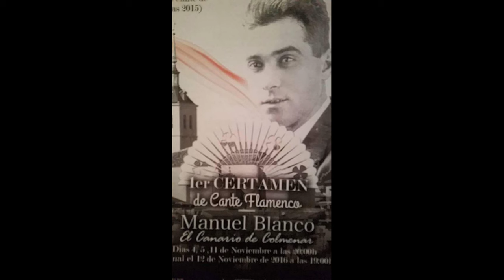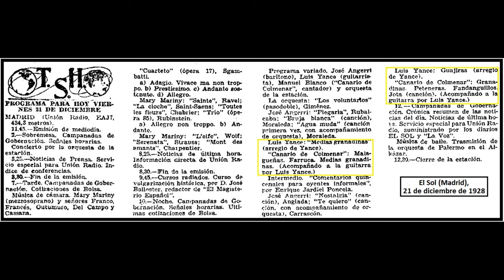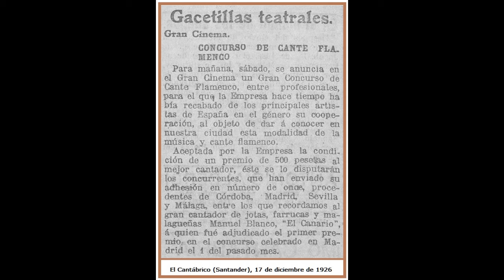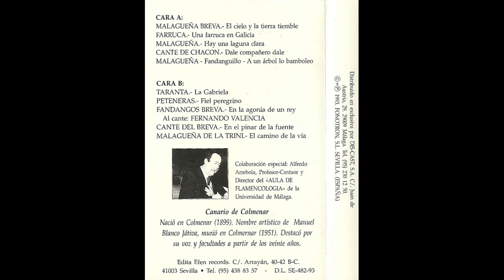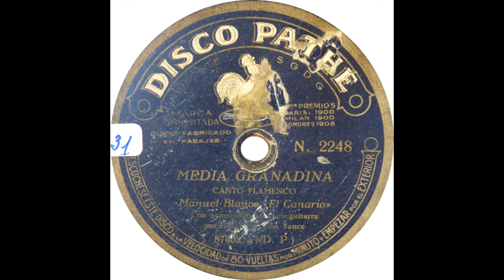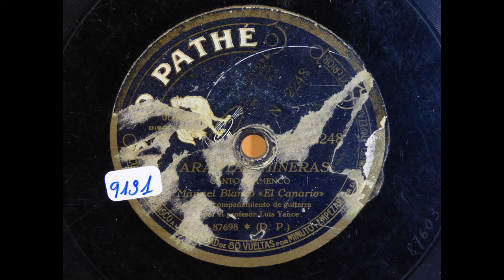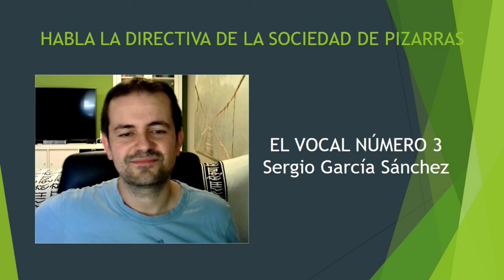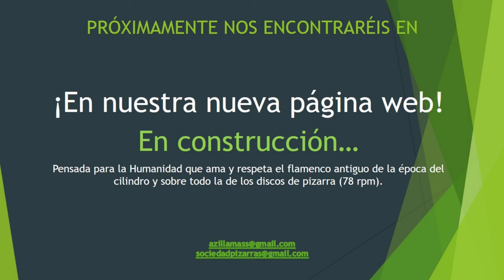(24 de 25) 100% CANARIO DE COLMENAR CON LUIS YANCE Y RAMÓN MONTOYA 1924 Y 1928, 24 CANTES FALTA 1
EL CANARIO DE COLMENAR
El Canario de Colmenar es uno de los más destacados cantaores que Madrid ha visto nacer. Su cante es tradicional, puro, sentido y repleto de innumerables matices personales en las interpretaciones de sus cantes.
Destacamos de El Canario (Manuel Blanco Játiva) su voz y sobre todo su técnica vocal, en la que hace alarde de su majestuosidad en cantes como malagueñas, farrucas y peteneras que brilla con luz propia.
Su escuela es claramente la de El Cojo de Málaga (en los cantes minero-levantinos) y de Pastora Pavón "La Niña de los Peines" en las farrucas y en las peteneras.
Por granaínas se despega de la tutela de Manuel Vallejo para ejecutarlas con un final pausado y muy personal digno de ser estudiado por los estudiosos, aficionados y críticos.
Echamos en falta estilos más arcaicos como fueron las soleares o las seguiriyas, con sus derivados, pero agradecemos enérgicamente el poder contar con sus grabaciones y su magisterio en la ejecución de las grabaciones realizadas en la época de los discos de pizarra.
"Y Madrid se hizo flamenco" le dedica un capítulo a su vida. Les recomiendo su lectura.

Llama la atención un disco compartido con La Andalucita (También hallable en Flamendro) con unos aires por fandangos de Rafael Pareja, popularizados por los años 1920 por El Niño de Marchena, en la que, pese a ser su primera grabación, para la casa Pathé, deja constancia de su maestría en su carta de presentación, un preludio de lo que posteriormente pasaría ser una vida de éxitos y galardones en el mundo del flamenco, acompañado de su dilatada discografía.

Lamentamos el sonido
¿Su cante? Sin palabras.

CANARIO DE COLMENAR
MANUEL BLANCO JÁTIVA , COLMENAR DE OREJA 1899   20/10/1951

(24 de 25) EL CANARIO DE COLMENAR CON LUIS YANCE Y RAMÓN MONTOYA 1924 y 1928, 24 CANTES FALTA 1

00:01 “A un árbol le bamboleó”, “Sólo de oírte nombrar”. (Malagueña del Breva y Verdial). Guitarrista: Luis Yance.

02:57 “ La Gabriela”, (Taranta). Guitarrista: Luis Yance.

05:45 “Sea la mejor del puerto”, Con cuatro jacas castañas”, (Media Granaína y Fandango). Guitarrista: Luis Yance.

08:22 “Soy como aquél fiel peregrino”. (Petenera). Guitarrista: Luis Yance.

11:13 “A un árbol lo bambaleó”, (Malagueña del Breva y Verdial). Guitarrista: Luis Yance.

13:57 “La Gabriela”, (Cartagenera). Guitarrista: Luis Yance.

16:35 “Soy el aquél fiel peregrino”, (Petenera). Guitarrista: Luis Yance.

19:35 “Porque tiro la barrena”, “Con cuatro jacas castañas”, (Minera y Fandango). Guitarrista: Luis Yance.

22:30 “Una Farruca en Galicia”, (Farruca). Guitarrista: Luis Yance.

25:20 “Viva el puente del Genil”, “Le llaman la Alcazaba”, (Media Granaína). Guitarrista: Luis Yance.

28:07 “Que me lo dio un molinero”, “ Mira lo que te he comprado”, (Taranta). Guitarrista: Luis Yance.

31:01 “Me da la gana”, (Jota Aragonesa). Guitarrista: Luis Yance.

33:56 “Acabaría de una vez”, (Cartagena). Guitarrista: Luis Yance.

37:08 “Lo conozco por la vela”, Canta: La Andalucita. “Que se lleva las palmeras”, Canta: El Canario de Colmenar, “Yo te tengo que querer”, Canta: La Andalucita, Cómo tuviste valor”, Canta: El Canario de Colmenar, (Fandangos del Cojo Málaga). Guitarrista: Luis Yance.

39:44 “Compasión no te da”, (Fandango del Pena, hijo), Canta: El Canario de Colmenar, “Calle Real de Alosno”, (Fandango de Alosno), Canta: La Andalucita, “Muchos consejos me dieron”, (Fandango del Pena, hijo), Canta: El Canario de Colmenar. “Que importa que tengas”, (Fandango de Alosno), Canta La Andalucita. Guitarrista: Luis Yance.

42:06 “Adonde yo me pueda ir”, (Media Granaína), “Pero contigo tampoco”, (Fandango del Pena, hijo). Guitarrista: Ramón Montoya.

45:30 “Mira lo que te he comprado”, (Taranta del Cojo de Málaga). Guitarrista: Ramón Montoya.

48:42 “Hay una laguna clara”, (Malagueña). Guitarrista: Ramón Montoya.

51:50 “Al pico al marrón”, (Cartagenera). Guitarrista: Ramón Montoya.

55:10 “Sólo al oírme nombrar”, (Malagueña de Juan Breva). Guitarrista: Ramón Montoya.

58:17 “Una Farruca en Galicia”, (Farruca). Guitarrista: Ramón Montoya.

1:01:19 “En la agonía de un Rey”, (Malagueña de Juan Breva). Guitarrista: Ramón Montoya.

1:04:41 “Soy como aquél fiel peregrino”, (Petenera). Guitarrista: Ramón Montoya.

1:07:57 “Como la sal al guisado”, (Tarantas del Cojo de Málaga). Guitarrista: Ramón Montoya.